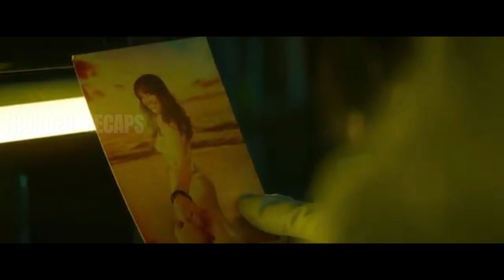Their Space Mission Is About to Turn Into A Nightmare And They Don't Know It | movie recaps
Movie title: Project Gemini (2022)